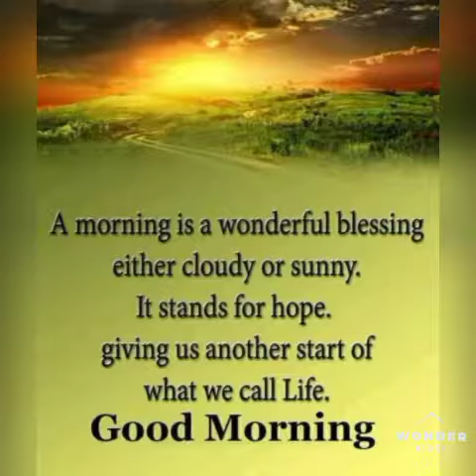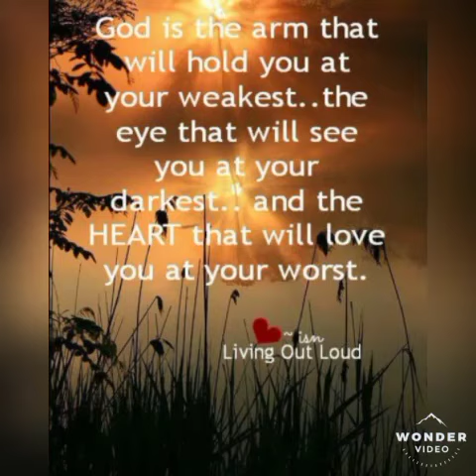Promise Dagreat (Dark Knight Of The Soul) Poetry